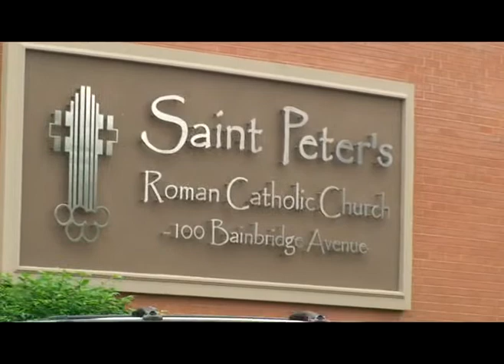Torch Of Life St Peters Church Jun 11 11